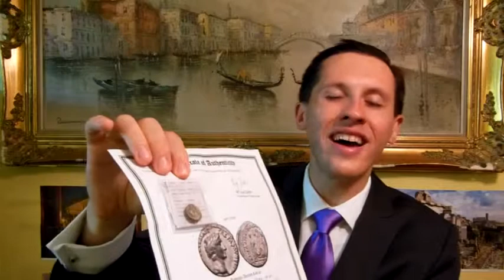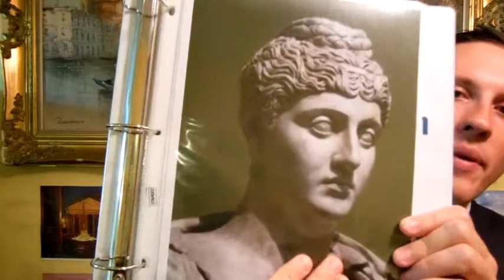Faustina I Roman Empress 138 161 A D Antoninus Pius wife Ancient Roman Coins to Buy